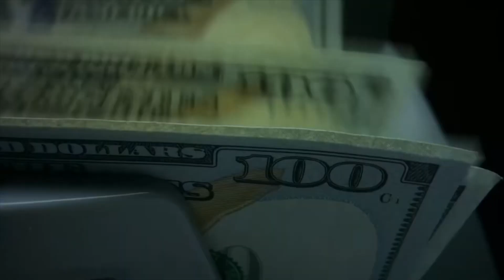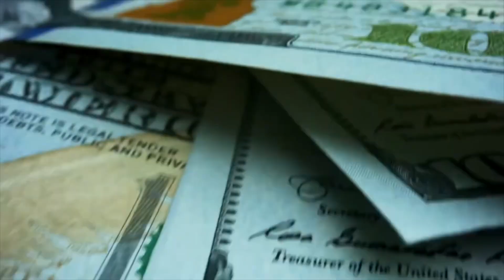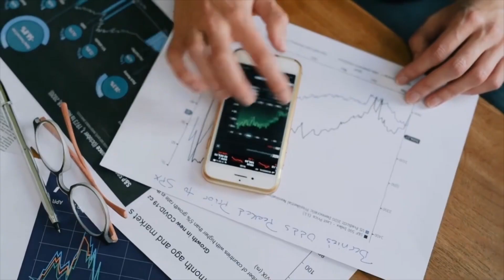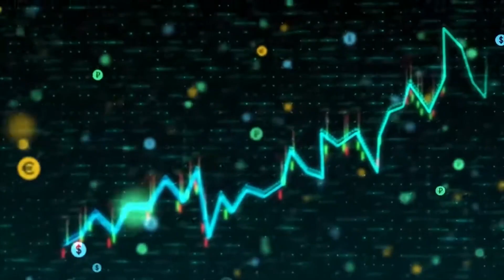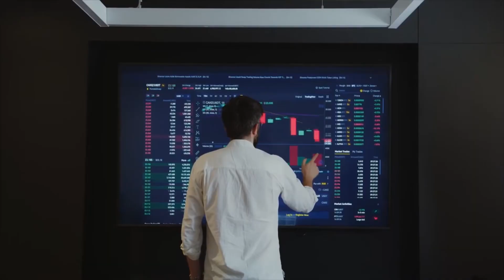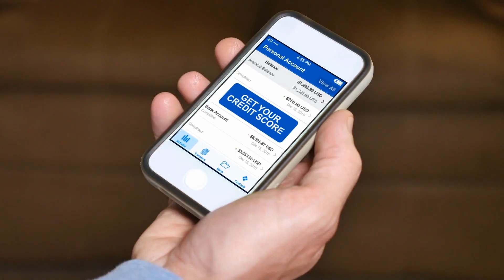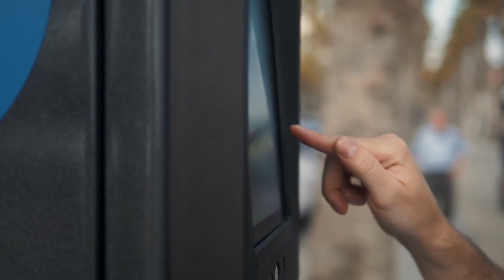Mastering Credit Cards: Avoiding Pitfalls & Achieving Financial Freedom | Credit Card Tips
In this insightful video, we delve into the world of credit cards and unveil the secrets to avoid their sneaky pitfalls while navigating towards financial freedom. Learn essential tips on money management, budgeting, and avoiding debt traps. Discover the strategies to handle interest rates, balance transfers, and credit utilization wisely. We’ll guide you through the nuances of responsible spending, maximizing credit card benefits, and understanding credit limits. With a focus on financial education, this video empowers you to conquer credit card challenges and make informed decisions for a brighter financial future. Dive into the realm of credit cards, equip yourself with the tools to succeed, and take control of your credit destiny today. Don’t miss out on this comprehensive guide to mastering credit cards and achieving your financial goals. Join us on this journey towards financial literacy and share the wisdom with fellow money-savvy enthusiasts.